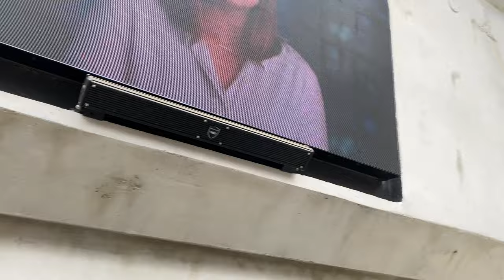Our ride at Universal Studio Hollywood Jurassic World Park River Adventure ride.